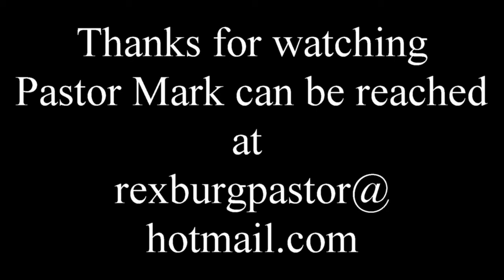Mark 13 vs 14 - 20 Pastor Mark Paulsen 02/14/2018